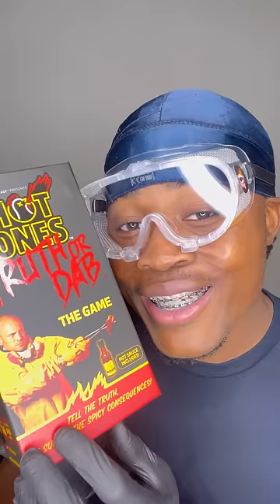World spiciest Pringles